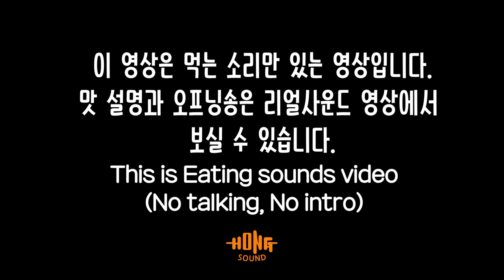ASMR 엽떡 매운맛 명랑 따따블치즈핫도그 이팅사운드 노토킹 | Spicy tteokbokki & Cheesehotdog Eating sound! No talking